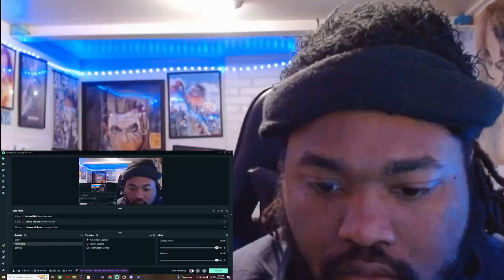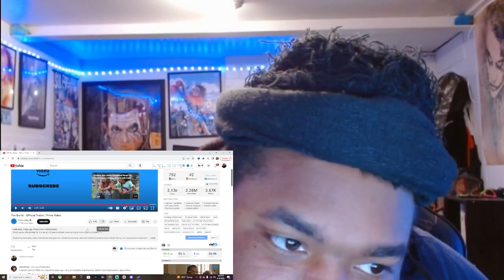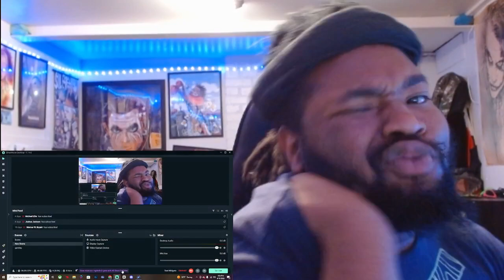The Burial - Official Trailer